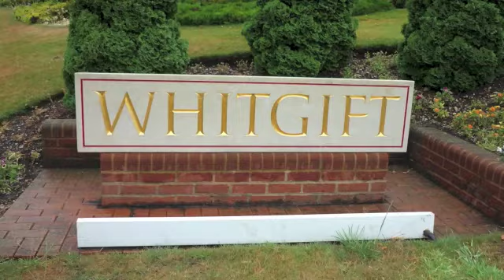REI 2013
Cursos de verano 2013 - Reino Unido - Whitgift School